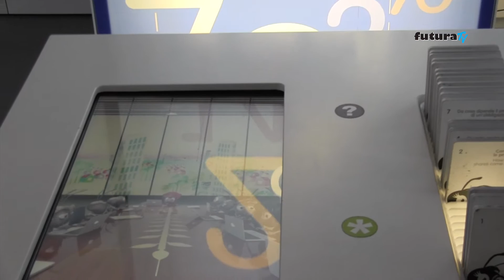L'economia raccontata da un cartoon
Inflazione, bolla speculativa, potere d'acquisto...se questi termini non vi sono ancora chiari potete fare un salto al Museo del Risparmio. Ci sono solo due spazi espositivi al mondo che raccontano la finanza con strumenti interattivi: uno si trova a Torino, in via Francesco d'Assisi.